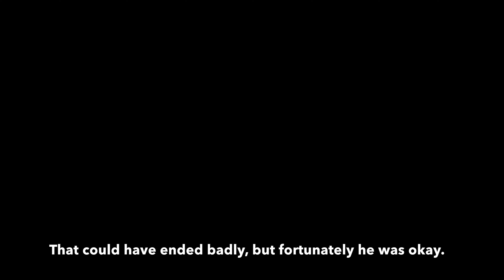Laguna Ridge | Old Emerald, Lizard, Camarillo, Stagecoach, TNA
Second time on the Laguna trails. Hit Lizard and TNA again, and also checked out Old Emerald and Camarillo/Stagecoach. After having ridden Old Emerald Falls and now Old Emerald, if I had to choose between the two, I'd say Old Emerald is more fun, but both are great options. Camarillo/Stagecoach was sort of a letdown (IMO); they had some fun sections, but overall, I'd stay on the south side of the 73 when riding in Laguna.

Someone in our group crashed during this ride. He was thisclose to getting seriously hurt, but he thankfully walked away with minor injuries.

BTW, sorry for the smudge on the lens on TNA; I forgot to check it before descending.

0:12 - Old Emerald
1:38 - Missing Link/Fenceline
2:24 - Lizard
6:39 - Camarillo
9:09 - Stagecoach
12:28 - TNA

Camera: GoPro Hero 7 Black (w/ the Stuntman chest mount). 4K, 24fps, SuperView.